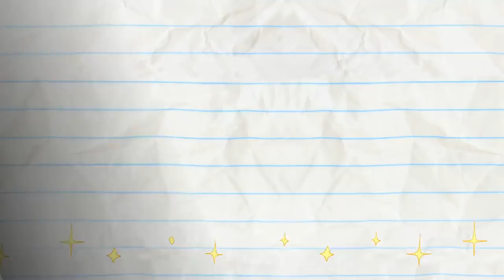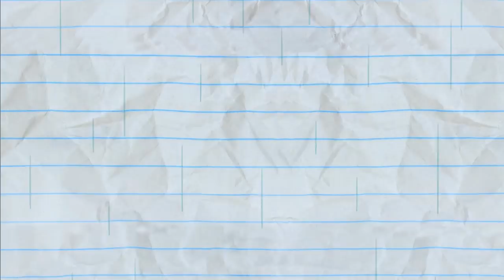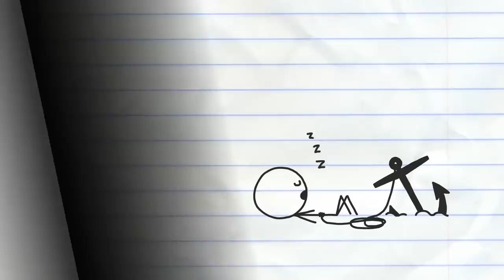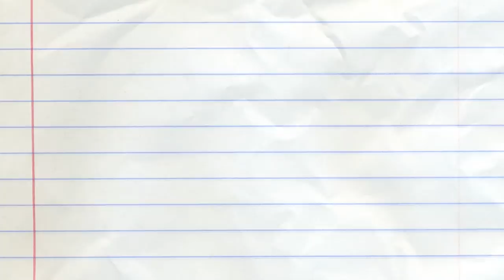Kicked In The Class And More Pencilmation! | Animation | Cartoons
2:50 - PANCAKE'S LABYRINTH

5:00 - WISHFUL THINKING

7:40 - BETWEEN A SOCK AND A HARD PLACE

9:27 - OH MY GODZILLA!

12:10 - SWEEP STAKES

14:19 - EAT THE PARENTS!

16:52 - ONE MAN’S TRASH IS ANOTHER MAN

18:11 - CHOPSTICKY SITUATION

19:36 - SICK FLICK

21:56 - RAIN WOMAN

23:21 - SPIN THERE, DONE THAT

25:03 - GOLD FASHIONED

27:22 - HAND OFF

28:40 - THE WHEEL MCCOY
Two Pencilmates get a double ration of tricks from the Pencil.

Kicked In The Class And More Pencilmation!